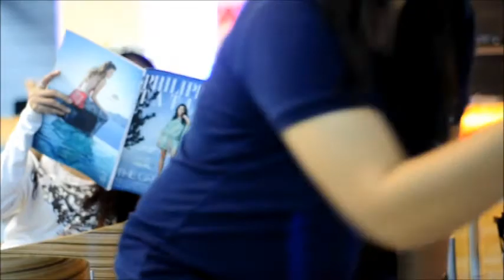Tambay.wmv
Song: CB Automatic - Tambay